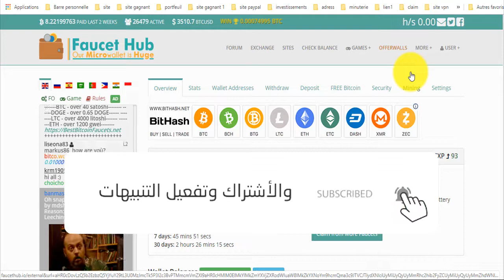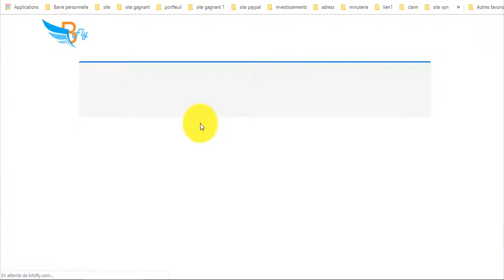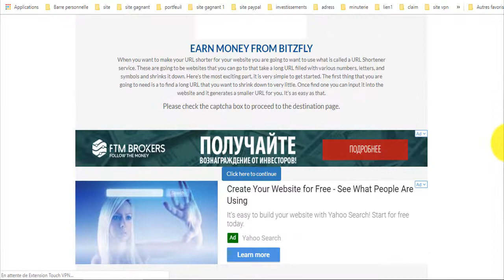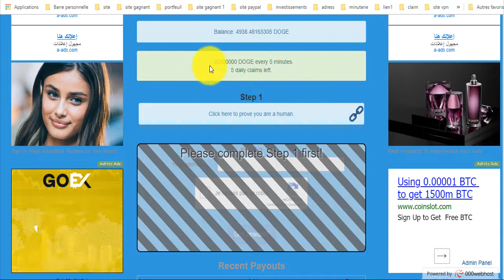ربح الدوج كوين بالمجان 😀هذان الموقعين حتما سيعجبوك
المواقع الربحية .
ربح الدولار .
تعدين البتكوين .
البنوك الإلكترونية .
محافظ العملات الرقمية .
منصات تداول .